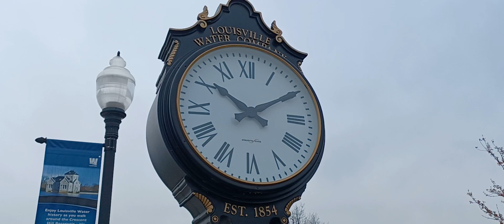A Journey Through Crescent Hill Water Reservior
Walking Trail

Louisville, Kentucky